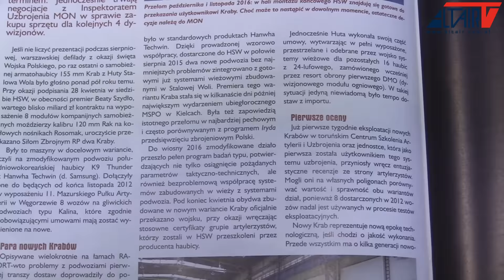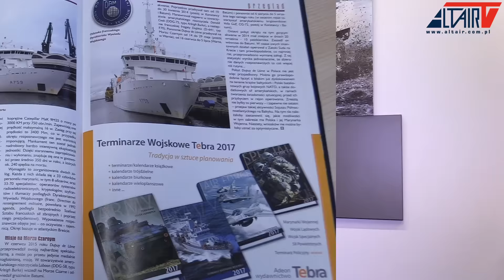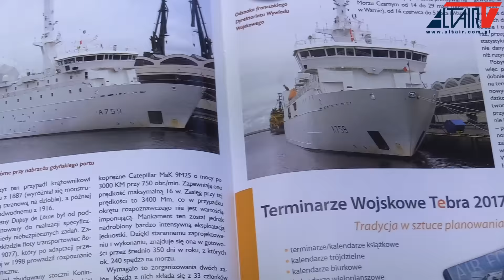RAPORT-wto 11/2016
Listopadowy  RAPORT-wto już dostępny